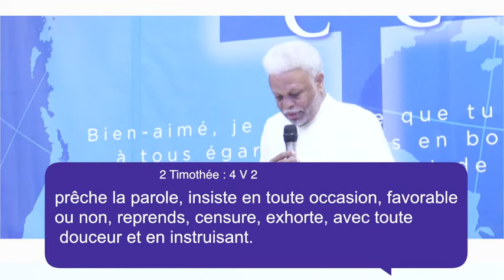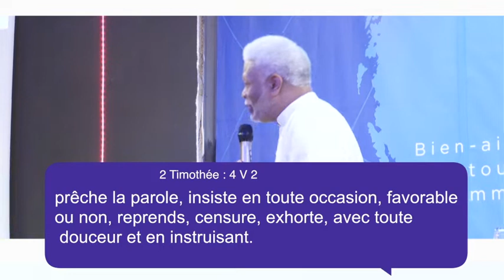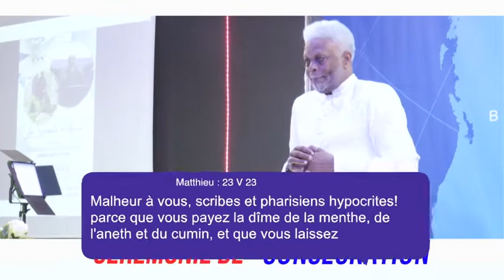CÉRÉMONIE DE CONSÉCRATION DE LA SERVANTE REBECCA